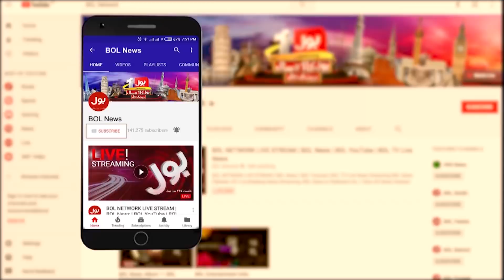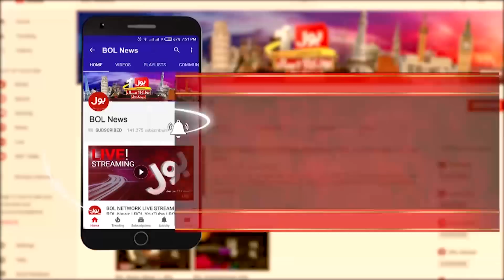Petroleum Crisis | Imran Khan vs Nadeem Babar | Meri Jang with Noor ul Arfeen | 27th March 2021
Inside Story Unfolded Over Nadeem Babar Resignation
PM Imran Khan Asks Nadeem Babar To Step Down Over Fuel Crisis